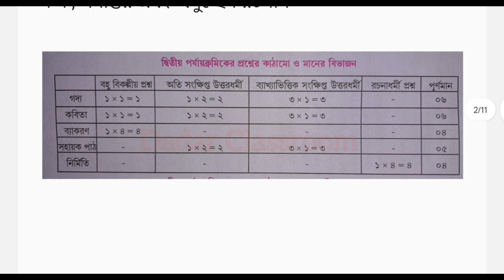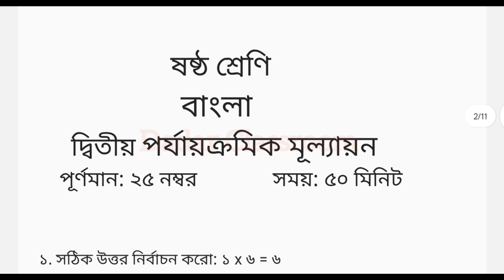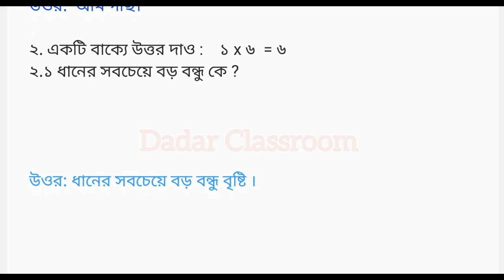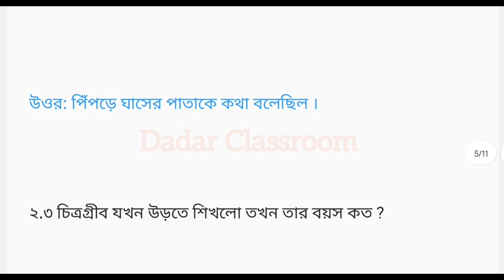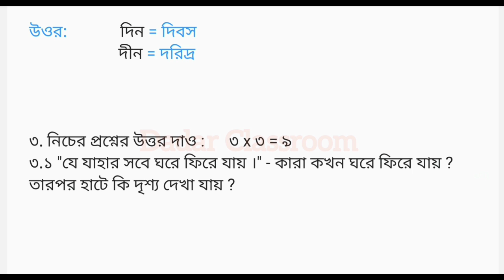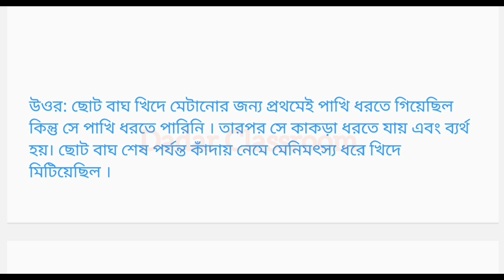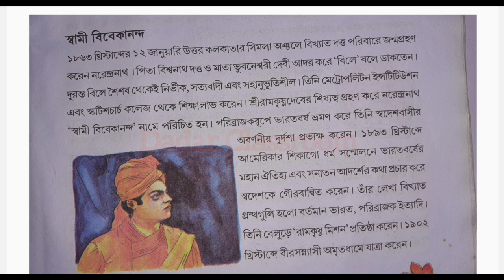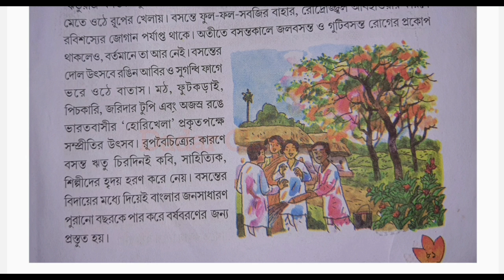class 6 2nd unit test bengali question paper 2024 / class 6 bangla 2nd unit test suggestion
Class 6 Second Unit Test Bengali Question Paper 2023/Class 6 Bangla 2nd Unit Test Suggestion 2023 @DadarClassroom

Searching Topic:
class 6 bengali second term question paper 2023,
 class 6 bengali 2nd summative question paper 2023,
second bangla Question Answer 2023.
class vi second unit bangla Question Answer Practice Set...
Seven bangla Proshnopatra 2023.
 class 6 2nd exam bangla wbbse,
class vi bengali question paper 2023,
class 6 second unit test bengali Mock test 2023,
class 6 second unit test bengali question answer,

six bangla Proshnopatra 2023.
class 6 2nd unit test bengali question paper 2023,
class 6 bangla second unit test question 2023,
class vi,
Bengali question paper 2023,
2nd unit test 2023,
6 class,
class 6 second unit test bengali 2023, class 6 bengali 2nd unit test question 2023,
2nd summative 2023,
class 6 bangla,
dadar classroom 6,
class 6 bengali second unit test question paper 2023 class 6 1st unit test question paper 2023,
bangla suggestion 2023,
class 6 2nd unit test bengali
class 6 bangla second unit test exam 2023 ,
Class vi,
bangla questions paper set 2023,
class 6 bangla 2nd unit test 2023,
dadar classroom 6 bangla,
class 6 second unit test bengali question paper with answer 2023,
bangla question paper 2023 class 6

 2023, ষষ্ঠ শ্রেণীর বাংলা কোশ্চেন, ক্লাস , সিক্সের বাংলা প্রশ্ন ,
প্রথম পরীক্ষার বাংলা প্রশ্ন ,বাংলা প্র্যাকটিস সেট,
প্রথম ইউনিট টেস্ট এর বাংলা প্রশ্ন উত্তর,
class 6 bengali 2nd summative exam  syllabus.
Dadarclassroom...